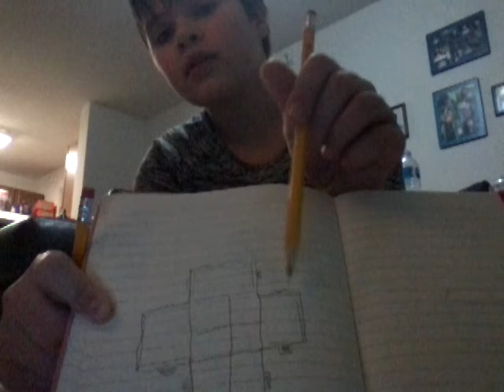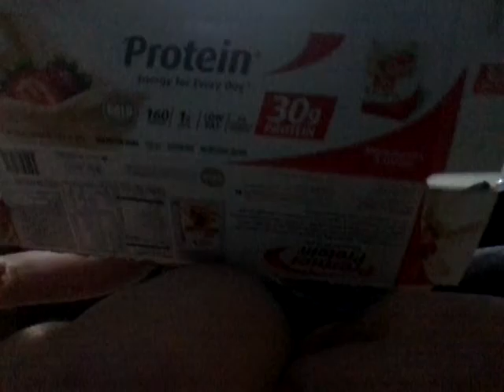Vlog part 12